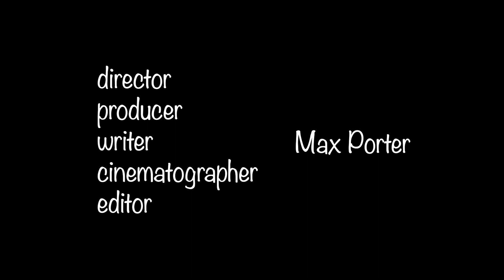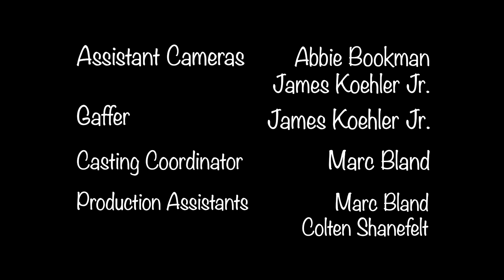Falcon Flames (short film)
Two Falcons, one in love with the other, figure out if their friendship is something more after a fire drill.  Shot with the Arriflex Camera System on Kodak 16mm film.

Written, directed, produced and edited by Max Porter

Cast
Main Character: Abbie Bookman
Love Interest: Noah Archer
Dorm Residents: Marc Bland, Tim Chandler, Claudette Jones, Colten Shanefelt

Cinematographer: Max Porter
Assistant Cameras: Abbie Bookman, James Koehler Jr.
Gaffer: James Koehler Jr.
Casting Coordinator: Marc Bland
Production Assistants: Marc Bland, Colten Shanefelt

Special Thanks:
Lucas Ostrowski
BGSU Department of Theatre and Film
CineLab Boston
Kreischer Quadrangle